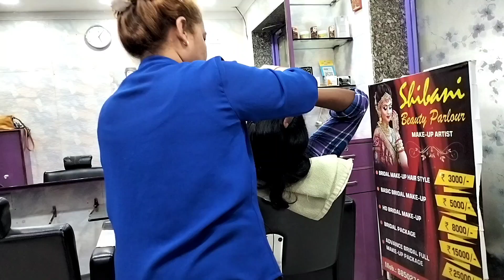ദീപാവലിക്കു വീടൊന്നൊരുക്കാം // malayali mom // Mumbai life